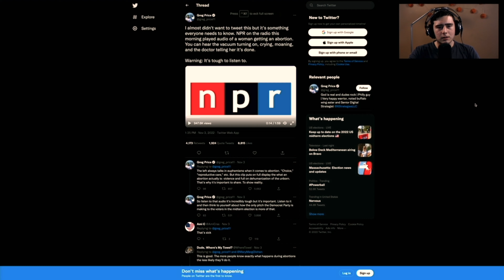Reacting to NPR's LIVE ABORTION ON AIR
today I react to NPR having an abortion live!